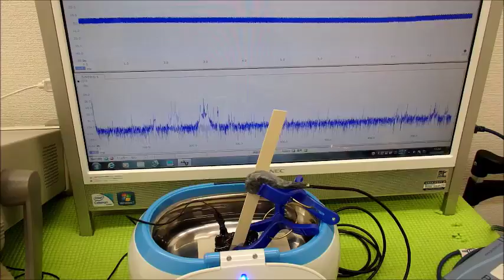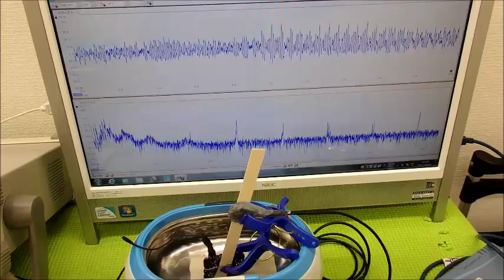超音波の応用：ＬＣＰ樹脂（上野液晶ポリマーＵＥＮＯＬＣＰ）